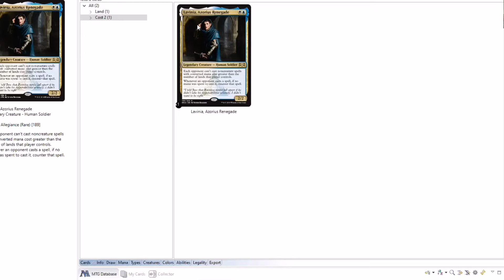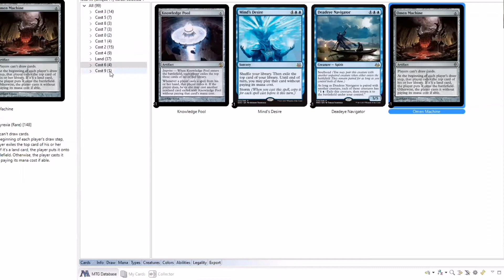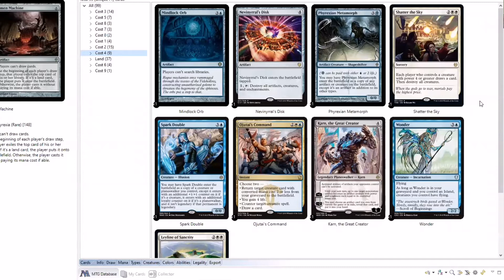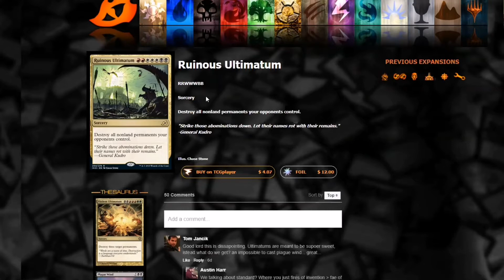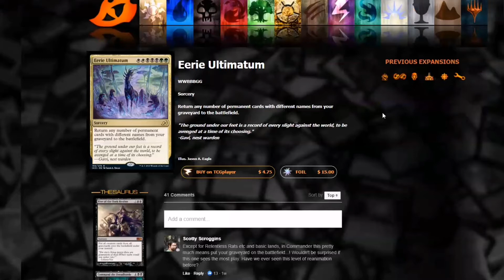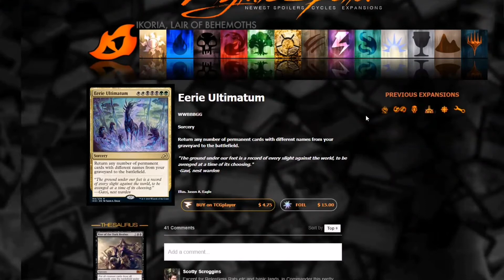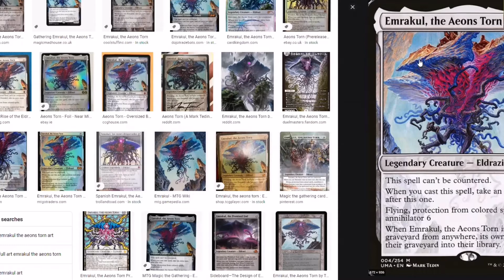Decks, Mugs and D6 Rolls Episode 2: Dan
Every few weeks we will be keeping in touch with various members of our gaming community as we find out what they have been playing, what they look forward to playing and giving us some insight into the lives of our amazing DG community.

This week Dan is talking to us about Blood Bowl and Magic the Gathering.

All of our communities can be found in the Groups tab

Opening image designed by Zac